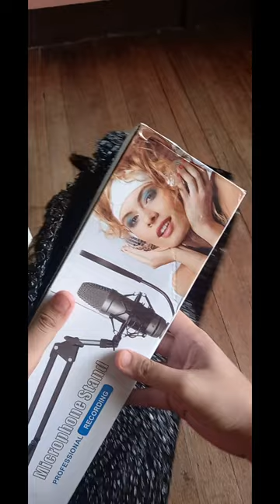lazada ORDER ARRIVED! MIC BOOM ARM w/ TABLE CLAMP. onlineshopping For New Year 2024. 🎆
The perfect time for shoppingonline since I wanted to take workfromhome seriously and I needed a good mic stand and got this from Lazada super cheap. It's really good in quality and the size is just what I need. I had an old mic arm but it was bigger and more expensive. This is perfect sale and hope to find more gems online.